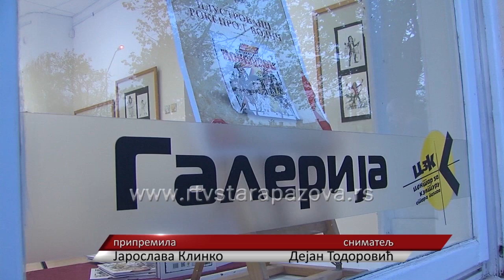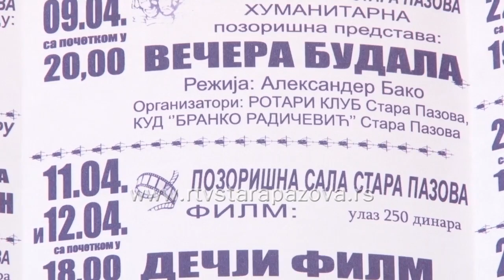Dešavanja iz kulture u Aprilu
Najnoviji filmovi biće i ovog meseca u bioskopima u Staroj i Novoj Pazovi i u Novim Banovcima, a nastavlja i  ciklus dokumentarnog filma. Na pazovačku scenu ponovo stižu i Milan Kalinić i Milan Vasić u komediji Škola za ljubavnike, najavljuje Centar za kulturu.